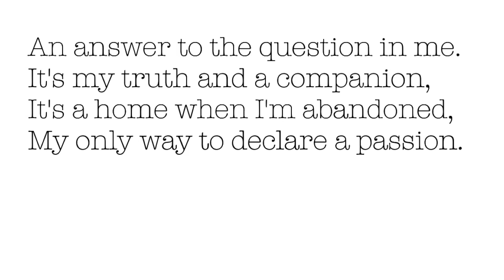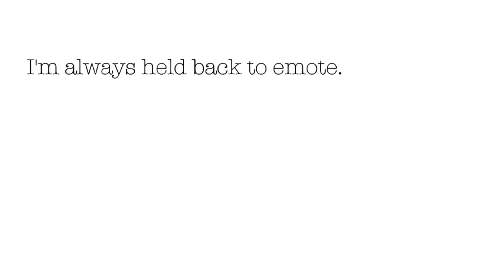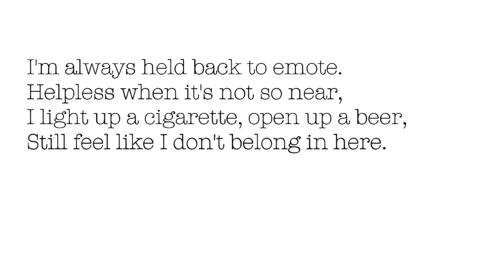unconfined nostalgia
A poem I wrote about my unrealistic love to music.
Track : Eleonora by Oskar Schuster

Please click the links above and support these artists.